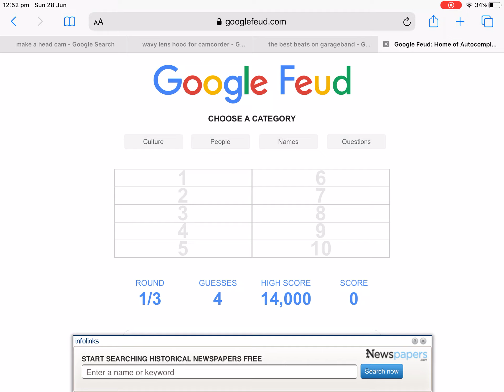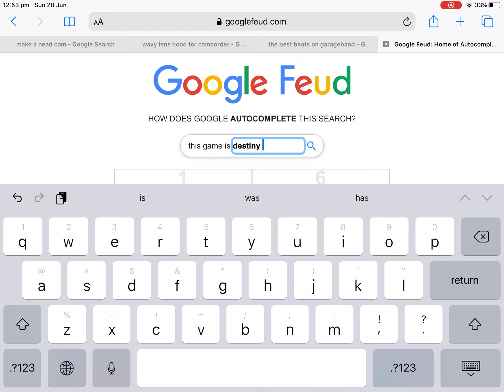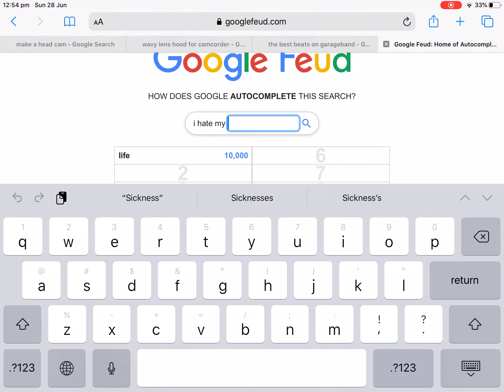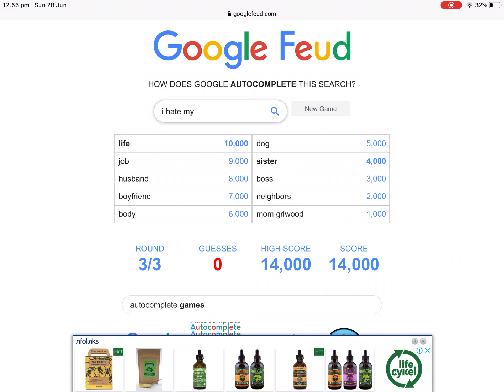Trying To Win Every Round Of Google Feud Part 2